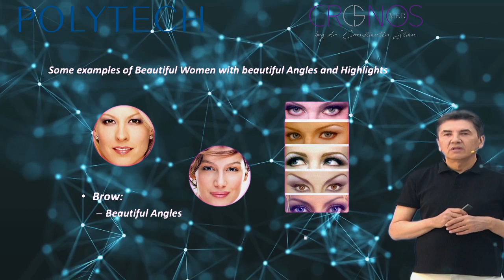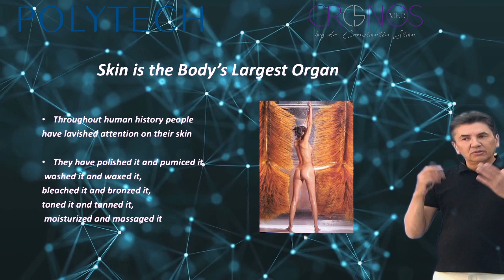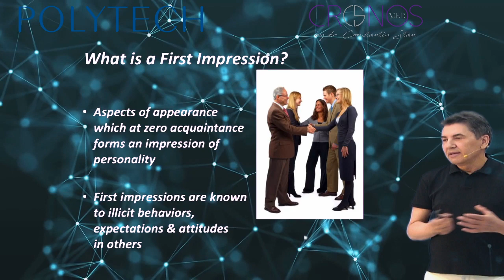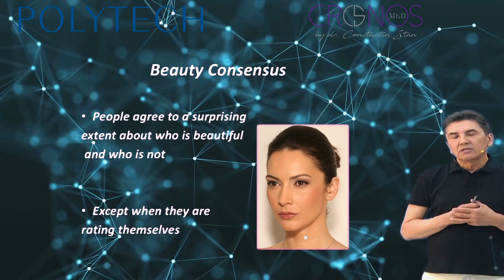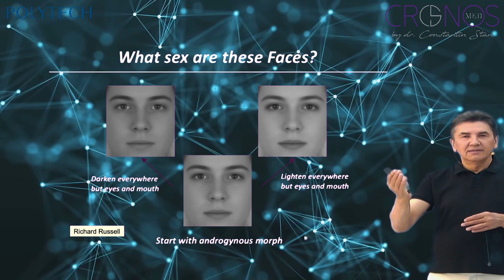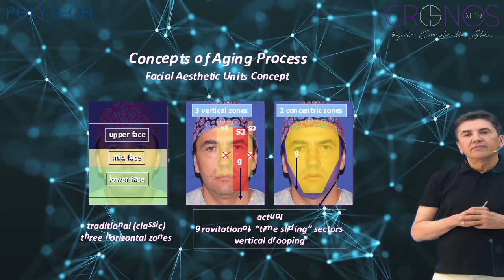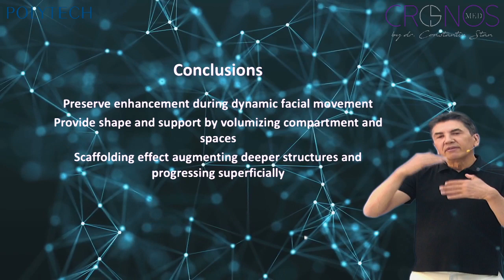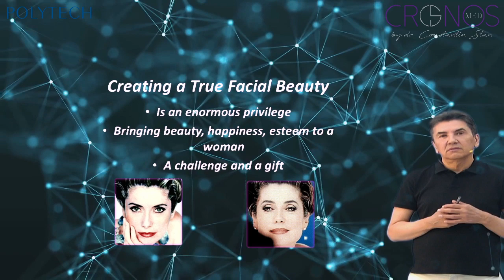ESTETICA PREMIUM LIVE SESSION: Dr. Constantin Stan despre "Principiile Frumuseții"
Prezentări pentru pacienți și medici interesați de noutățile în medicina estetică, reconstructivă și regenerativă.